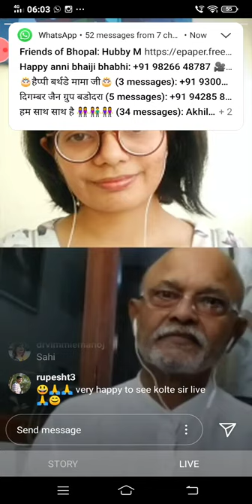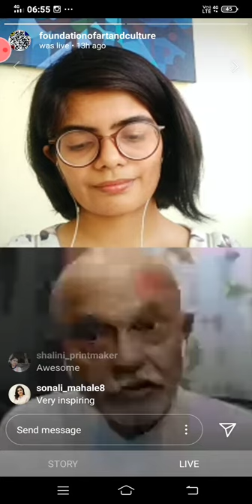Talk with Prabhakar Kolte